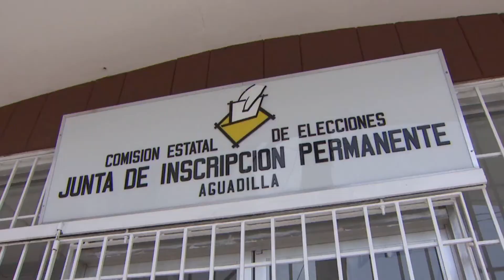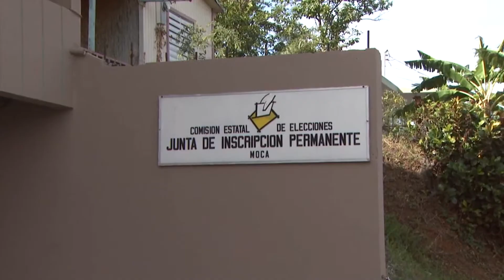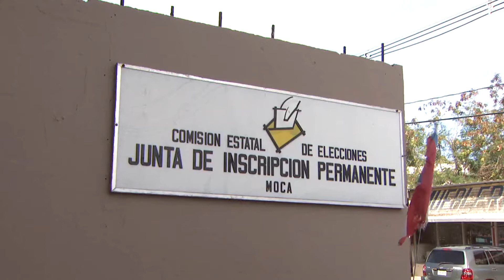Senador Aníbal José Torres​ comparece a citación al Departamento de Justicia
Senador Aníbal José Torres​ comparece a citación al Departamento de Justicia tras denuncias de actuaciones indebidas en la que involucran a varios funcionarios del Gobierno.